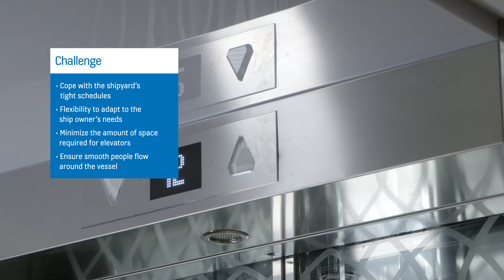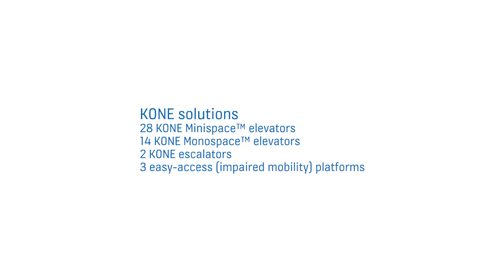Harmony at sea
Cruise ships house thousands of passengers and crew, taking them on voyages around the world while ensuring that they are able to relax and enjoy the finer things in life. Find out how KONE's expertise makes this happen in a seamless manner at Harmony of the Seas, the world's largest cruise ship.